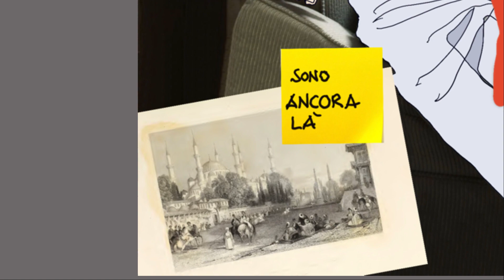Il tesoro di Aghia Sophia